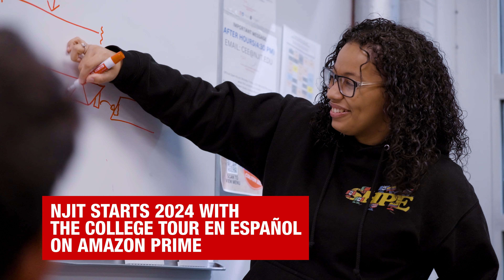2023 at NJIT - A Year of Breaking Boundaries